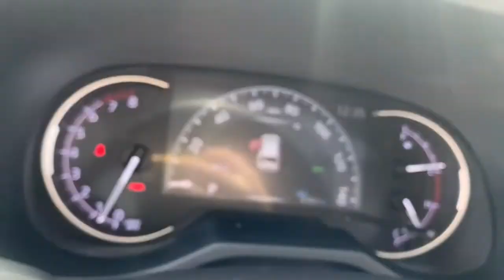2019 Toyota RAV4 Dublin, Kileville, Amlin, Worthington, Flint OH 12141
Blizzard Pearl Used 2019 Toyota RAV4 available in Dublin, Ohio at Cadillac of Dublin. Servicing the Dublin, Kileville, Amlin, Worthington, Flint, OH area

CARFAX One-Owner. Clean CARFAX. Blizzard Pearl 2019 Toyota RAV4 Limited AWD 8-Speed Automatic 2.5L 4-Cylinder DOHC Dual VVT-i MOON ROOF/SUN ROOF NO ACCIDENTS LOW PRICES GREAT VEHICLES EVERYDAY CLEAN CARFAX LOCAL TRADE Great Value Value Priced NON-SMOKER ONE OWNER Anti-Theft System Radio: Entune 3.0 Premium Audio w/JBL/Clari-Fi.brbrRecent Arrival! 25/33 City/Highway MPGbrbrAwards:br  * 2019 KBB.com 10 Favorite New-for-2019 Cars   * 2019 KBB.com 10 Best SUVs Under $30000   * 2019 KBB.com Best Resale Value Awards   * 2019 KBB.com Brand Image Awards